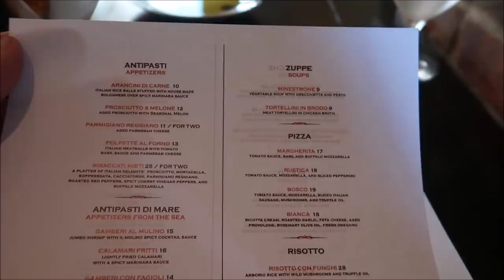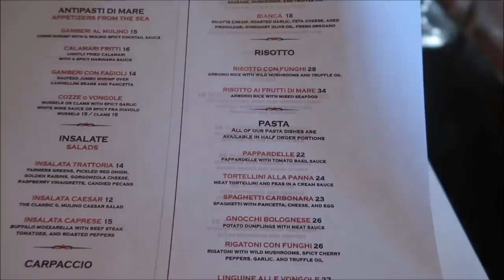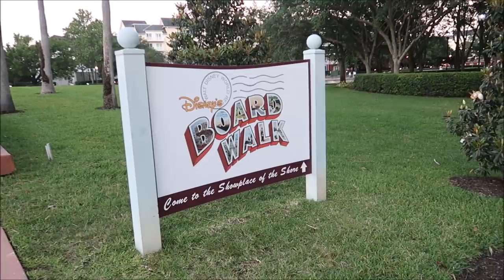Disney’s Il Mulino New York Trattoria 2021 & Best Italian Food At Disney | The Swan & Dolphin Resort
Traditional Italian Fare

Savor authentic cuisine from the Abruzzi region, in an inviting setting that unites the Old World with the New. Red-brick arches and exposed beam ceilings lend rustic charm, while dark wood tones, colored-glass windows and a sleek bar area impart modern sophistication.

Start your night with traditional antipasti like lightly fried rice balls with spicy marinara sauce before moving on to your main course—handmade pizzas, grilled steak, breaded chicken, mushroom or seafood risotto, and hearty pastas.

Parties of 4 or more may opt for piatti per il tavolo, or family-style dining, with delectable platters of potato dumplings, fresh salads and rigatoni with wild mushrooms.

Pair your meal with an Italian wine, and complete it with such decadent dolci as gelato, cheesecake and flourless chocolate cake. Guests must be 21 years of age and up to enjoy alcoholic beverages.
The Walt Disney World
Swan and Dolphin dining

We invite you to join us at the Walt Disney World Swan and Dolphin Resort where you will be tempted with a diverse selection of 17 restaurants and lounges offering unrivaled cuisine to please every palate. Experience our fine dining restaurants where global cuisine is paired perfectly with fine wines and served in richly appointed settings. Young diners will have ear-to-ear smiles as they experience dining with lovable Disney characters in Garden Grove, or for a more casual meal, choose from a variety of delightfully creative venues including poolside dining.

3211 Vineland Rd
PMB# 244

Shaun Rothery

Chris Mazzuca

DOMENIC DAMBROSIO

Tonya Gust

Al Bob

Caryn Haywood

Alex

kevin way

Ryan Slocum

Richard

Lauren Youngberg

Chad Barker

Jackie Pillinger

Dan Hatfield

Elissa Schmidt

Sue Burnham

Jeff Renfrow

Andrew Singer

Tasha Burns

Karin Misdom

Meredith Tew

AVEIRO DAN

Mat Saunders

Neil Roberts

Keith Lousley

Tiffany Balbuza

Dalton Elethorp

Steve W

Brock shipley

Andrew Frueh

James Emory

Catherine&Chris

Wendy Reinmiller

Joe Doyle

Marcie Lee

JT McWilliams

Theresa Asperti

Kate Francis

Will Culbertson

April King

Stephanie Wheeler

Jonathan Wyman

Sparrøw Rollins

Dustin Whitfield

Jeff Blacker

Joe Couture

Shawn Nava

Alexondra Lee

Ron Fox

Nickr2190

Tracie Hess

Lee Taylor

Jennifer Stewart

Googly BearKEB

Rollerblades451

It’s Pat

Brian H

Rebecca Anderson

Jenny Walter

Ashley Short

Jon May

Lisa A

Tamara Janowski

Jenni

Ian Boldsworth

Kim Wilson

Mat Piscatella

Amanda AJ

Heather Ludwig

Bill Barsh

Bobby Tyning

Sarah

Kirk Hofeling

Josh

Sherman_117

Janet S.

Ashley Whitaker

Stacie Webster

Patricia Jean

Joy Frye

Blake McAskill

Alli Nivison

Britt Graves

Paige Elliott

Chris Yobb

Bronwyn Hayes

Arthur Childs

Jessica Fox

ALEXSANDRA WATSON

Troy Parker

Kevin K.

The Zimmermans

tabetha p

Mike Wennmacher

Prinsez54

Liz Walsh

Eric Eggink

Bobby Preteau

Chad Jennings

Rachel Son

Chris p

Stacy Ludwig

Ryan Tyler

Victoria Thompson

ERNIE NOLTE

Mike Elliott

Linda Bradbeer

Robert Belliveau

Tina Spicer

Edward Williams

Kayla Barnett

Kristi Mikle

James Connelly

Regina & Michael

Ann Kennedy

Jill Burns

Guy Turnquist

Shane Hebert

Christine Beebe

Rachel Warde

Sheryl Potter

ScubaCat3

Texas Takes

Dawn Fawcett

Jesse Burrows

Brock Belinske

Tracey Armstrong

Thomas Young

Mary Place